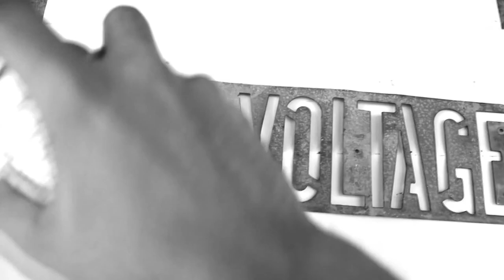TURFinc X GoPro - TURF IN THE BAY | Intricate vs iDummy | Dance Battle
Led by the Johnny 5 Lopez @johnny5turfinc, TURFinc combines the best moves of breakdancing, street style and classical powers into some of the most expressive, intriguing performances to hit the Bay. If you haven’t heard of “Turf” before, it’s a street dance style that originated in Oakland and aims to give people an outlet for expressing their life stories and experiences. For many of the dancers, Turf is a way to get off the streets and instead positively channel their energy through fast-paced, dynamic performances. GoPro couldn’t pass up the opportunity to collaborate, so we used a 100-camera circular GoPro array to capture an immersive look into the crew exhibiting its best moves. Here's a match up battle a Turf Dancer vs an All Style Dancer.

Here's the historical film ,10mins of exciting footage of GoPro X TURFinc - TURF IN THE BAY

First beat by

Performers

Intricate (Ca) @_hippieminded team HEAT/1UpFAM/AOV vs iDummy (Ca) team BA @therealidummy

Battle edit by
Javier Ochoa of High Voltage Films @javifromdarich

Category
Sports